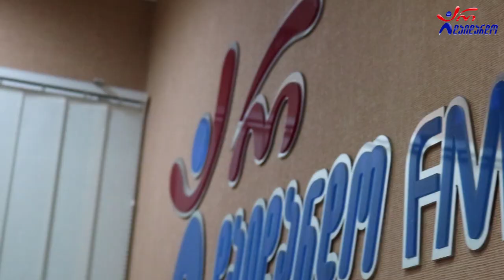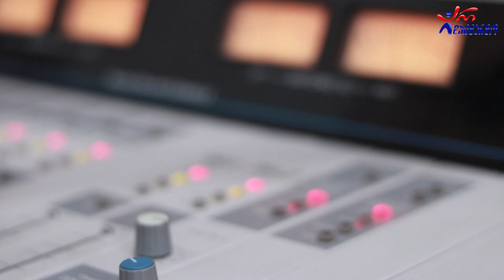ციური მჭედლიძე & მიშა წითელაშვილი - ახ ტურფავ. Live არ დაიდარდო/Ciuri Mchedlidze&Misha Tsitelashvili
2021 წ.  2 აგვისტო
☛ ორშაბათი - 19:00. ლაშა რამიშვილის საავტორო გადაცემა "ღვინო დუდუკი ქალები". სტუმრად ციური მჭედლიძე და მიშა წითელაშვილი. ცოცხალი შესრულება
კომპოზიტორი და ტექსტი: მარეხ გოძიაშვილი